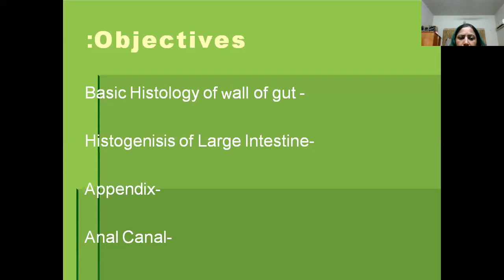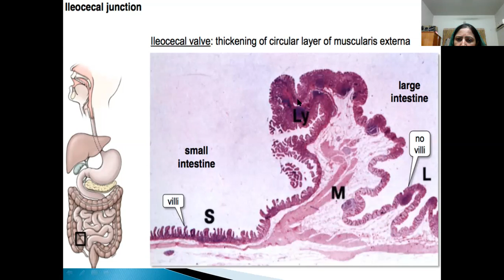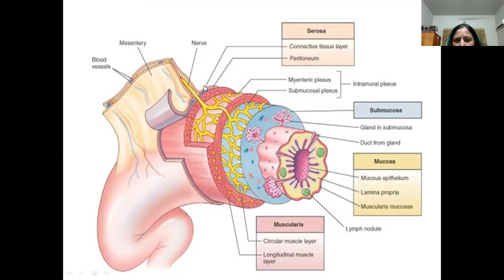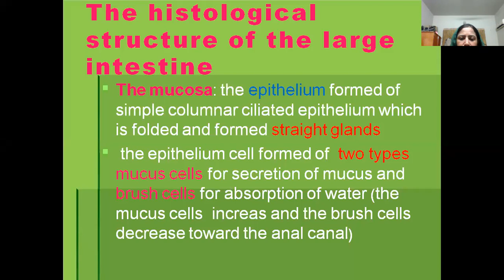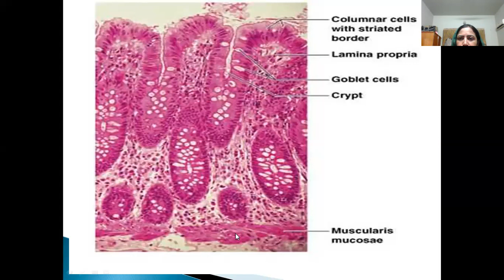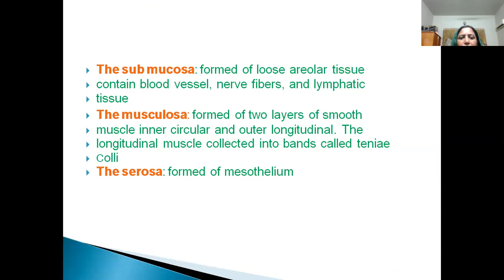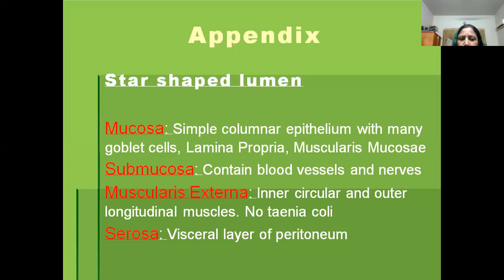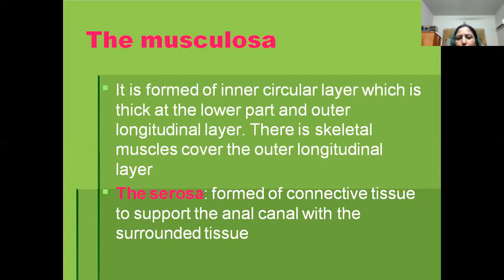Histology of large intestine by Dr Shazia Shahani ( Anatomy ) held on 9th June 2020